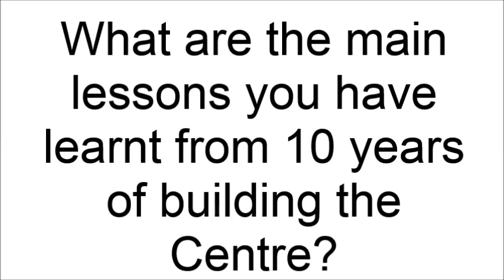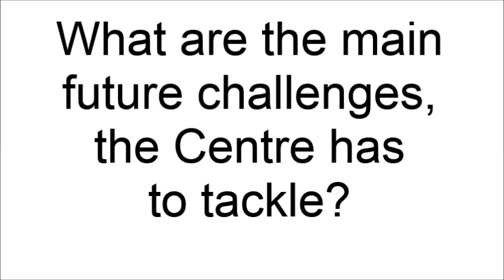10th Anniversary of the International Civil Society Centre – Interview with Burkhard Gnärig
In the year of the organisation’s 10th anniversary, the International Civil Society Centre will use its Disrupt&Innovate blog to reflect on some of our activities and lessons learned.

Over the past decade, the Centre has been working on many areas such as disruptive change, innovation, and business models. With this focus, we have constantly aimed to implement some of the findings from our work into our organisation’s own development. By sharing some of our experiences we hope to inspire others and show how to engage and work with us.

We kick off this special anniversary blog series with an interview with the Centre's founder Burkhard Gnärig